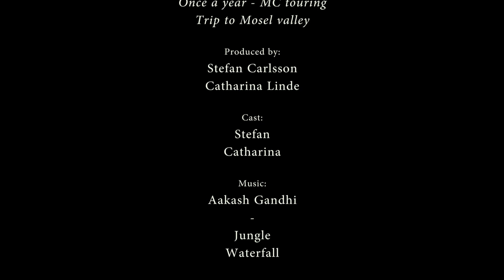2019 Mosel valley episode # 3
This day we vent for a small trip, we visit the old castle Eltz. The 12th century castle is owned by a branch of the same family since 33 generations, how cool is that. The castle is well hidden from all roads and traffic so it is a really nice visit.
We also stopped to see the long river boats that vent up and down streams the Mosel river, the captains of the boats is doing a great job passing the sluices.
Driving a motorcycle along Mosel is fantastic, we passed tons of grapevine fields and lots of lovely small villages and castles.